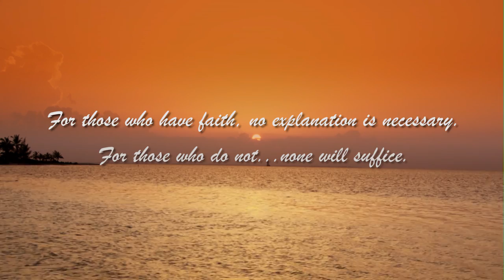GO FAR Documentary: "Christopher's Faith" Featurette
in this featurette we learn about Christopher's faith in God and how that helped him overcome insurmountable obstacles to achieve his goals.

Never give up! and be inspired by Christopher Rush's amazing story. Watch making-of featurettes, sample scenes, deleted scenes, and additional bonus content on our YouTube Channel

At the age of seven months, Christopher Rush was diagnosed with muscular dystrophy, and his parents were told he would be “no more than a dishrag, and dead by the age of two.” Christopher lived to 30, and in that time he achieved more than most able-bodied people do in a lifetime including becoming the first quadriplegic in the United States licensed as a scuba diver. He was the manager of his high school basketball team; he went to prom; he graduated from the University of Michigan with honors; and he graduated with a Juris Doctor from Wayne State University.

Shortly before his death, Chris developed a motivational program called GO FAR, a series of steps that could help guide people who wanted to achieve their goals despite the insurmountable obstacles in front of them. His mission was to share this program with those with disabilities, and by his definition, “Everyone has a disability.”

This film is Chris’ life story and a continuation of his work; it will inspire not only those with disabilities, but everyone, to follow their dreams, no matter the obstacles.

The film is narrated by actor Mark Hamill as the voice of Christopher Rush. Also featuring Jerry Lewis, Tony Orlando, and additional celebrities associated with the Muscular Dystrophy Association telethons.